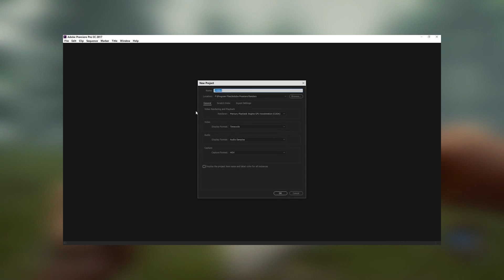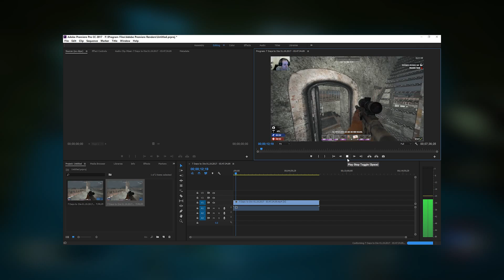NO SOUND *POSSIBLE* FIX FOR ADOBE PREMIERE PRO 2017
Hey guys just a quick video that i thought might be interesting to share since i have found no other video that covers this problem, if you enjoyed this video please like and share so others can see, this worked for me 100% of the time always, it seems to be just a caching problem on adobe's side.

Credit: Tasty Records + The Fat Rat

►All video renders done in either 1080p or 4K using Adobe Premiere Pro 2017